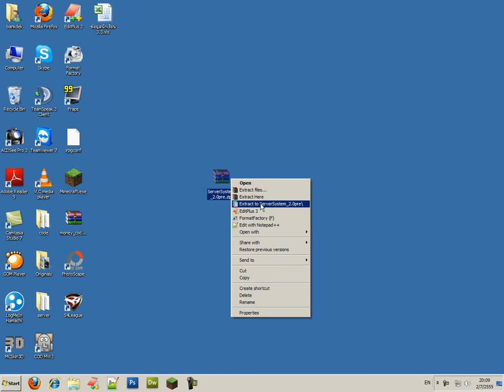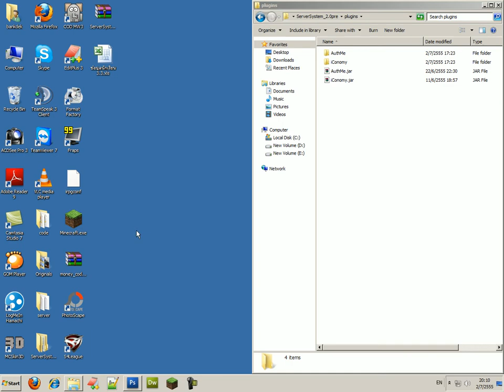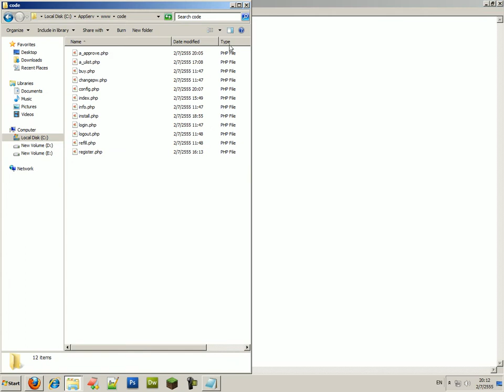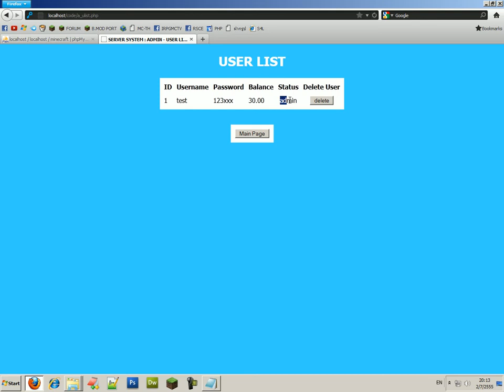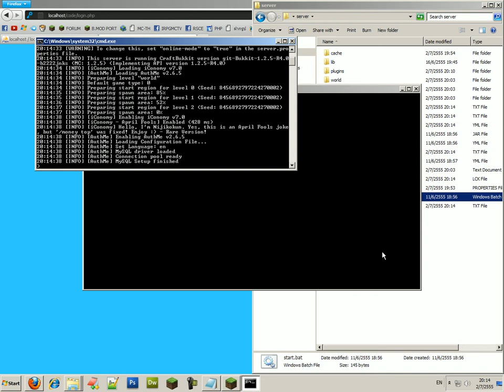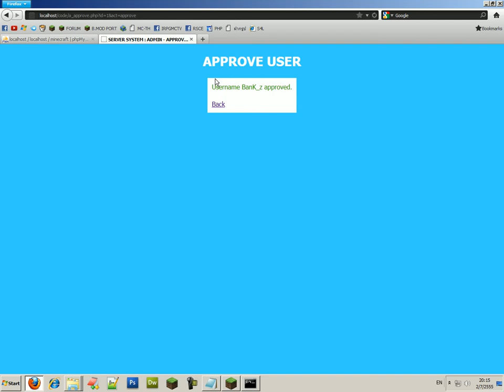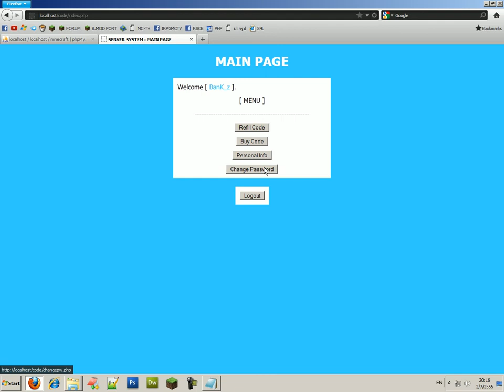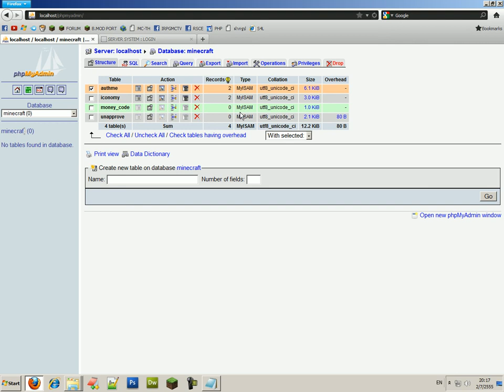[How to] วิธีติดตั้ง Server System 0.2 pre